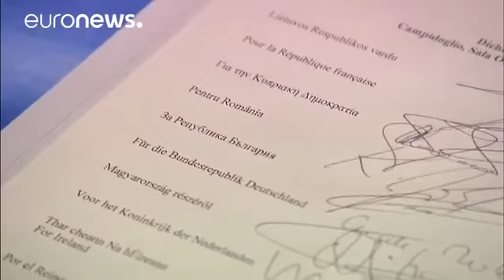Risas y bromas con las desastrosas firmas de la Declaración de Roma